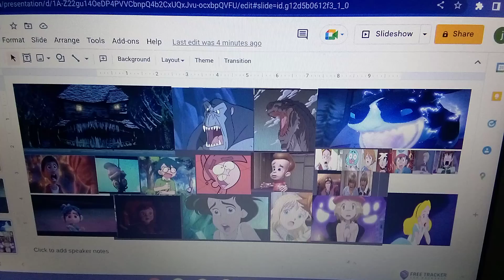Kong Godzilla and Thunder Fights The Monster House